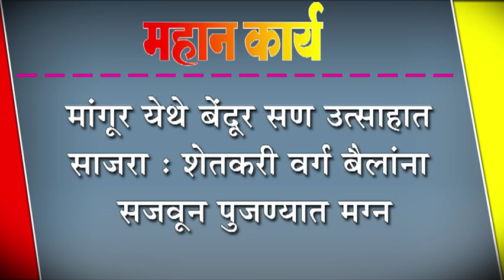मांगूर येथे बेंदूर सण उत्साहात साजरा : शेतकरी वर्ग बैलांना सजवून पुजण्यात मग्न